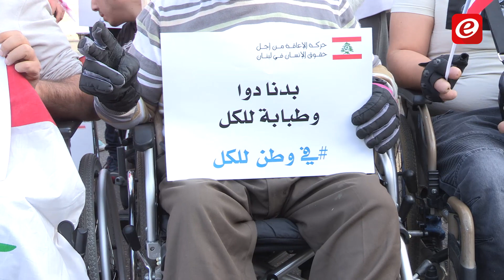حركة إحتجاجية لذوي الإرادة الصلبة..من كل لبنان إلى ساحة الثورة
تقرير: غيدا فيّاض
مونتاج: حسين هزيمة